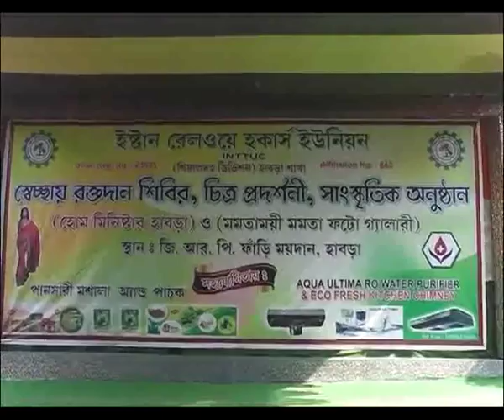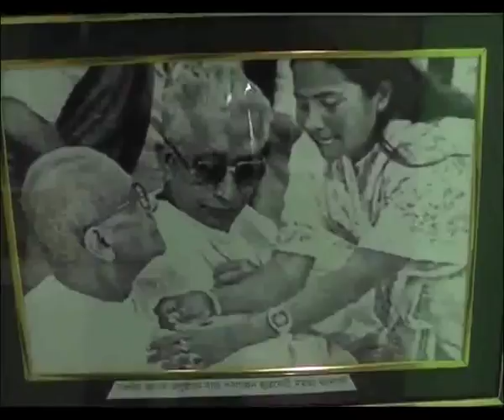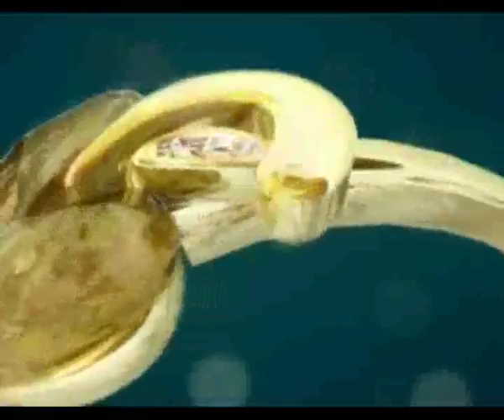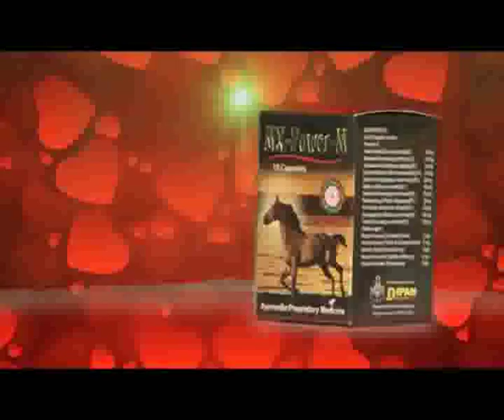Purobi News 23.01.17